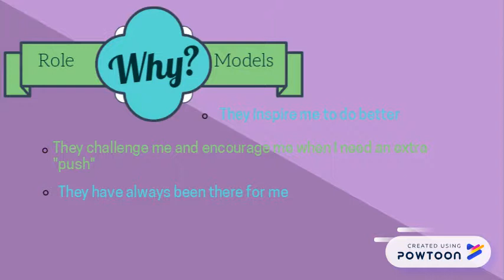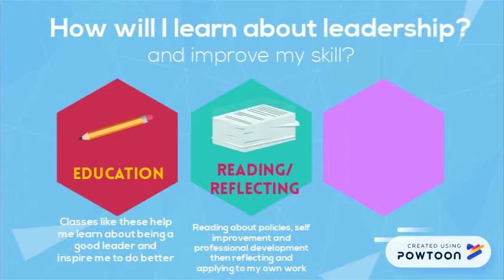Mod6: Leadership is Everybody's Business